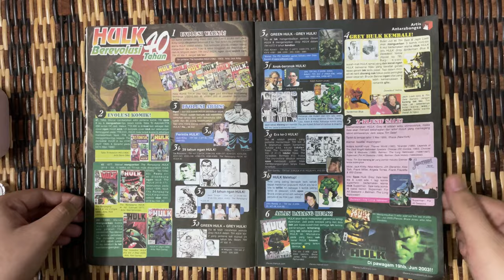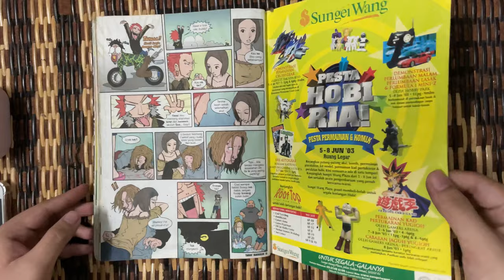Majalah Komik Generasi Baru Gempak Isu 85 (1 Jun 2003) [CapCut Edit]